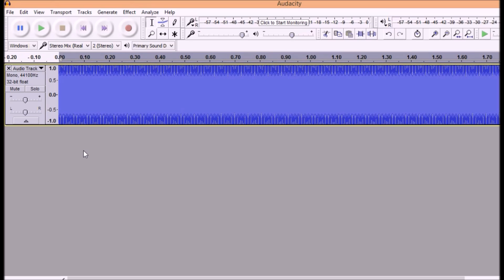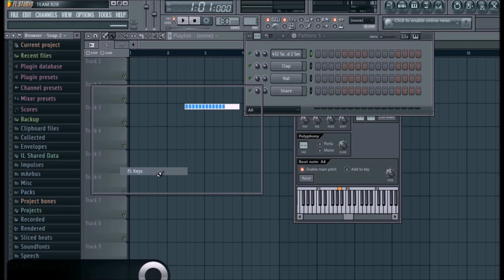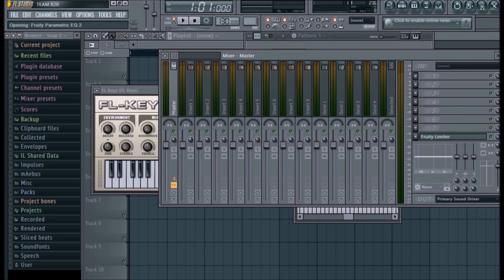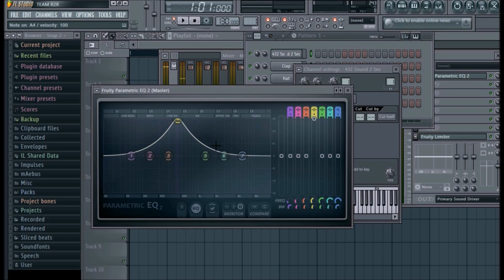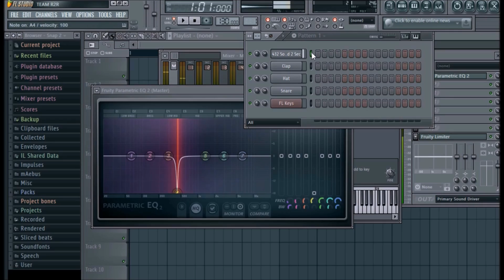How to 432Hz FL Studio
Change tuning in FL Studio.